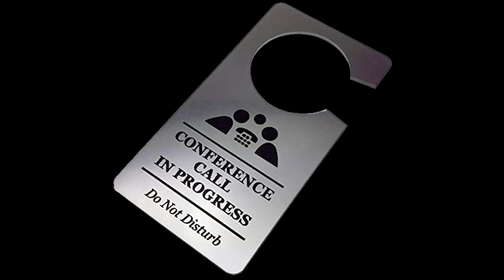HMD TRUCKING MTC2.1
In this Episode special Lockoutmen talks with HMD Trucking

HMD Trucking offers 4 different divisions for the driver's comfort

Presently, HMD Trucking utilizes over 500+ power units and 900+ trailers. We are one of the faster growing independent trucking companies in the Chicagoland area. We will continue to pursue new opportunities including but not limited to other markets such as international cargo shipping. HMD Trucking is a technology driven company and will make efforts to continue to evolve and adapt as the technology changes